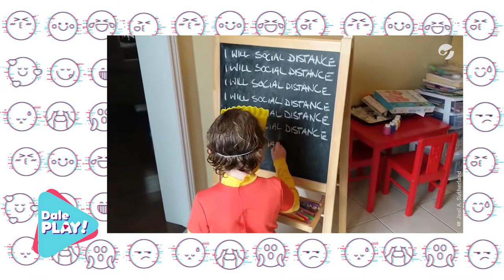Dale Play | Programa 3